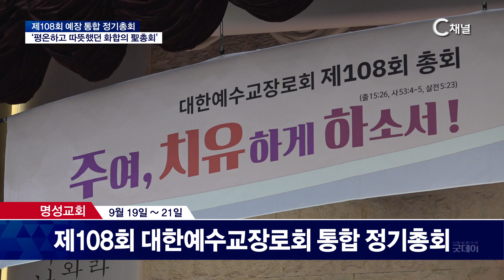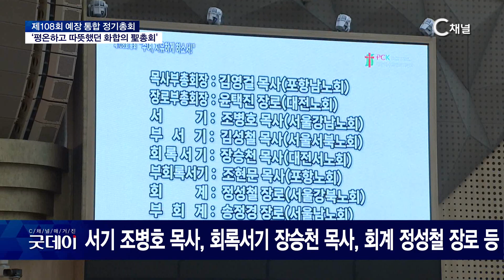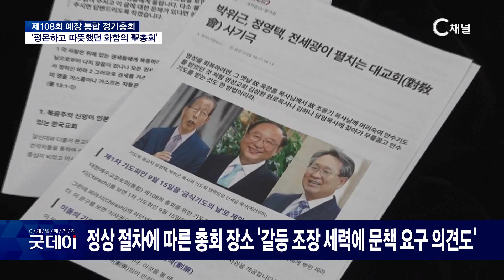[C채널 리포트] '어느 총회보다 안정되고 평온했다!' 예장 통합 제108회 정기총회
2023/09/22 방송

주여! 주여! 주여!
뜨거운 눈물과 기도로, 참석자 모두 하나가 된 총회 현장.

대한예수교장로회 통합 제108회 정기총회가 9월 19일부터 21일까지 서울 명성교회에서 개최됐습니다. 총회 시작부터 마치는 시간까지, 앞선 어느 회기 정기총회보다 안정되고 평온한 가운데 열린, 이번 예장 통합 108회 총회는 ‘주여, 치유하게 하소서’란 주제로 새 회기를 맞이하게 되었습니다.

총회 산하 69개 노회, 9,476개 교회를 대표하는 목사 장로 1,500명의 총대 중 1,089명이 참석한 가운데 개회한 이번 총회는, 부총회장 치유하는교회 김의식 목사가 총대들의 박수를 받으며 총회장직을 자동 승계했습니다. 김의식 목사는 개회 예배에서 “지난날 우리 영혼의 죄악과 마음의 상처, 질병조차도 십자가 앞에 내려놓고 치유 받을 때, 가정과 교회, 나라와 민족 열방까지 치유되는 복된 날이 올 것”이라고 강조했습니다.

김의식 목사 / 예장 통합 총회장
그러므로 지난날 우리를 고통과 죽음 가운데 몰고 갔던 어떠한 육신의 질병도 인간의 의술로는 치료가 불가능하다 할지라도 십자가의 능력을 믿음으로 기적적으로 치유받게 될 줄 분명히 믿으시기 바랍니다

부총회장 선거에서는, 목사 장로 부총회장 단독 후보로 나선 포항동부교회 김영걸 목사와
대전제일교회 윤택진 장로가 박수로 추대됐습니다.

김영걸 목사 / 예장 통합 부총회장
우리 함께 다시 시작합시다 우리 다시 하나가 됩시다 희망을 가지고 일어납시다
제가 디딤돌이 되겠습니다 우리는 할 수 있습니다
저와 함께 희망의 교단을 이뤄갈 수 있도록
지지해 주시면 감사하겠습니다

윤택진 장로 / 예장 통합 부총회장
금 회기 주제인 주여 치유하게 하소서의 정신으로
코로나로 침체된 우리 지체들에게
치유와 회복의 생기를 놓는 일에 혼신을 다하여 돕겠습니다

이어서, 신임 총회장이 추천하여 총회가 받은 제108회기 총회 임원진은
서기에 통독교회 조병호 목사, 회록 서기 반석교회 장승천 목사, 회계 성북중앙교회 정성철 장로, 부서기 산성교회 김성철 목사, 부회록서기 조현문 목사, 부회계 본동교회 송정경 장로로 구성됐습니다.

한편, 총회 이튿날 저녁에는, 국내외 동역 교단과 기관 대표 등이 참석한 가운데, 에큐메니칼 예배를 드리며 세계 교회와의 교류, 연대를 다짐했습니다.

예배는 증경총회장 이성희 목사의 설교와 총회 사무총장 김보현 목사, 명성교회 김하나 목사의 인사 순서가 진행되었으며, 직전 총회장 이순창 목사의 축도 등으로 이어졌습니다.

또한, 한국교회 초기에 헌신했던 언더우드 · 유진벨 선교사의 4대 후손인 피터 언더우드 소장과 인요한 세브란스병원 국제진료소장에게 보은의 감사패를 전달했습니다.

총회는 이단사이비대책위원회 연구 보고와 관련하여, 인터콥 선교회에 대해, 현행대로 참여자제 및 예의주시를 유지키로 하고 손원영 전 교수에 대해서는 2년간 예의주시, 하마성경 정은수씨에 대해서는 참여자제 및 예의주시를 결의했습니다.

총회는 부산장신대학교 천병석 총장과 영남신학대학교 유재경 총장을 박수로 인준했습니다.
건강한 총회연금재단 운영을 위해서는, 과거 부실 운영 책임자에 대한 처벌 필요성이 제기되기도 했습니다.

한편, 임원회가 법적 행정적 절차에 따라 확정한, 총회 장소에 대해 임의적으로 취소 요청 등을 통해 교단 내 다툼과 갈등을 조장한 7개 교회 담임목사와 총회 장소 반대 기도회에 참석하여 설교를 했던 박위근, 정영택 두 증경총회장에 대한 총회 차원의 문책 필요성이 강하게 제기되기도 했습니다.

이상오 목사 / 창원선교교회
여러 가지 부분이 있었지만 그 부분이 마무리되었음에도 불구하고 이 신학대학이
총회 산하에 있기 때문에 총장과 거기에 협조한 7인 대형 교회인지 모르겠습니다
그분들하고 그분에게 동조했는 분들은 조사위원회를 꾸려야 한다

이번 개최로, 일곱 번째 교단 총회 장소를 허락한 명성교회는, 장소 확정 이후 자체적으로 총회 준비위원회를 구성하고, 총회 기간 내내 조찬과 간식, 안내, 예배 순서 참여 등 다양한 영역에서 총대들의 필요를 헌신적으로 섬기는 모범을 보였습니다.

안정되고 정돈된 가운데 은혜롭게 108회기 정기총회를 마무리한 예장 통합 교단.
성총회의 모범을 보인 이번 총회를 통해 더이상 고성과 다툼이 아닌 치유와 부흥을 기대하는 총회가 되길 기대해봅니다.

* 시청방법
- IPTV: KT Olleh TV 235번, SKB Btv 304번, LG U+ 272번
- 케이블: 티브로드 227번, LG헬로비전 290번, 딜라이브 305번, 현대HCN 548번, CMB 97-2번